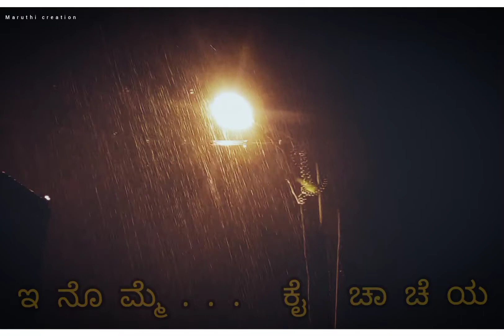wattsappstatus shorts kannada lovestatus amarmovie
kannda music motion